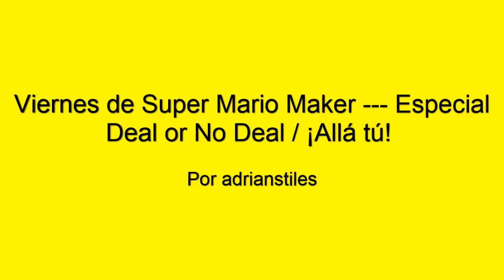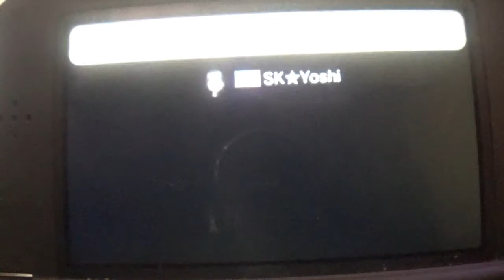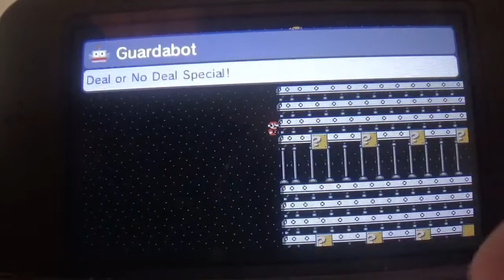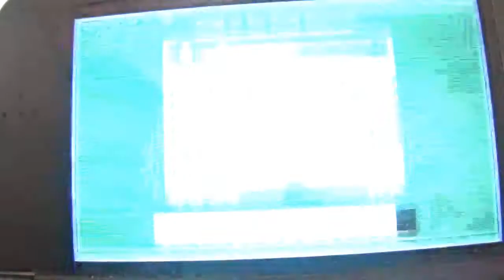Viernes de Super Mario Maker --- Especial Deal or No Deal / ¡Allá Tú!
Esta semana tocaba especial de Viernes de Super Mario Maker y resulta que he encontrado este genial nivel basado en Deal or No Deal, aka. ¡Allá Tú! y, en vez de jugarlo a la clásica, he hecho un Mii de Howie Mandel, presentador de la versión americana; me he vuelto concursante y he jugado a ver si me llevaba el Millón. Me ha quedado algo muy bueno.